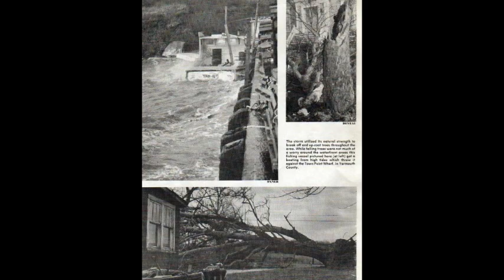Groundhog day 1976 - Storm Damage in Nova Scotia